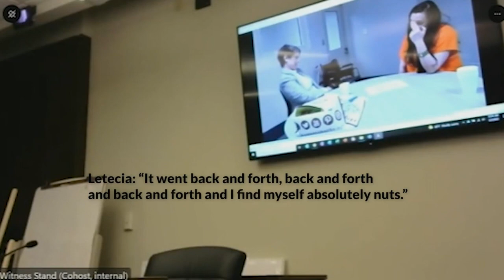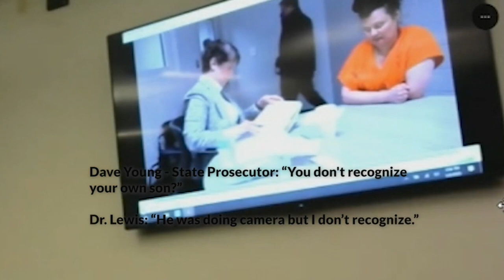Letecia Stauch mental evaluations shown in court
Letecia Stauch's mental state at the time of her stepson's death was in question by the prosecution in court Wednesday. Nicole Fierro has the footage from the proceedings.